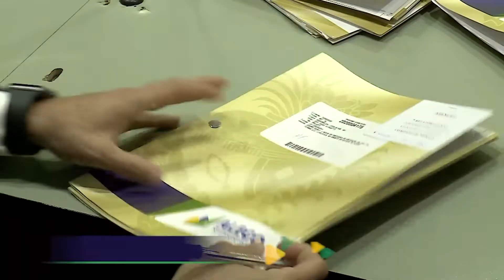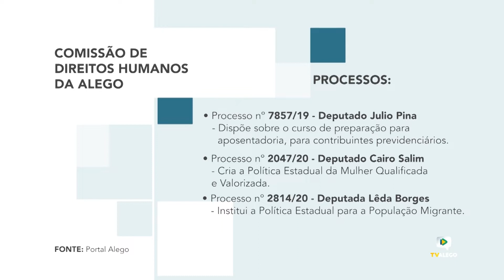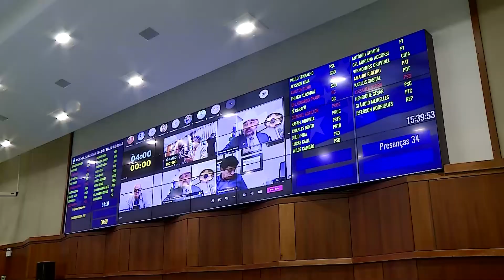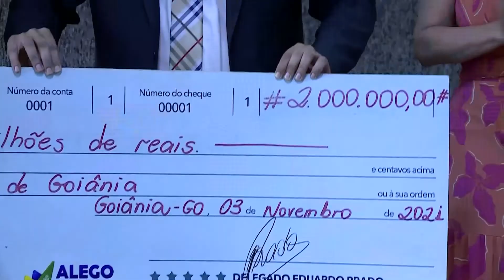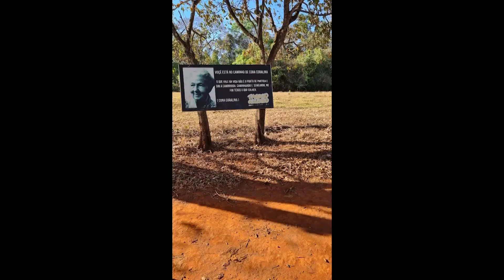Jornal ALEGO NEWS -Edição de 03/11/2021 (quarta-feira)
Jornal ALEGO NEWS - Edição de 03/11/2021 (quarta-feira) está no ar e traz os principais assuntos  da Assembleia Legislativa do Estado de Goiás.
Tudo sobre os parlamentares goianos e as Sessões e Comissões da Casa.
Com Thiago Mendes e a Equipe TV ALEGO

e nos acompanhe tanto na TV aberta (canal 3.2 na Grande Goiânia) quanto nas operadoras Claro NET (Goiânia, Aparecida de Goiânia e Rio Verde) e Gigabyte Telecom (Aparecida de Goiânia, Ceres, Jaraguá, Rialma, Uruana e Uruaçu).